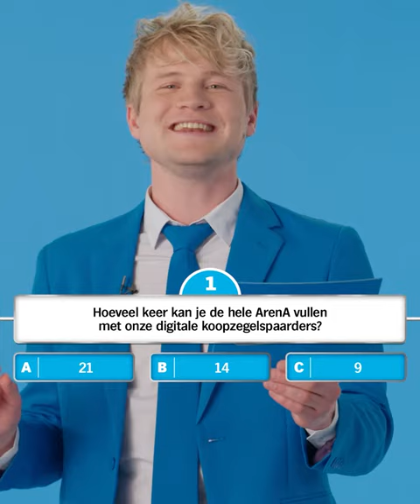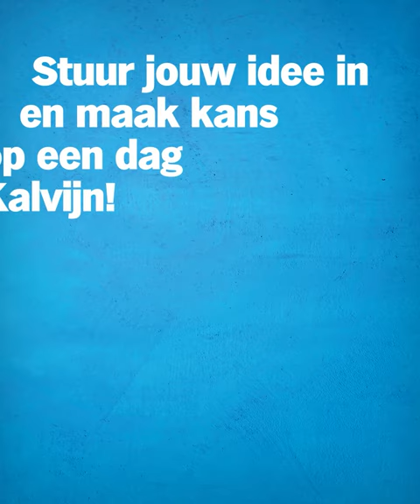De Albert Heijn Gemaksquiz – De Albert Heijn App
De Albert Heijn Gemaksquiz – De Albert Heijn App (4:5 met ondertiteling)